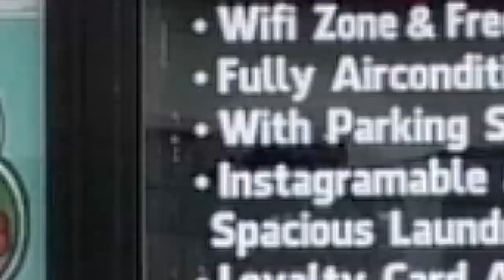TOWING ORDINANCE SA LUNGSOD NG NAGA, IPINATUPAD NA